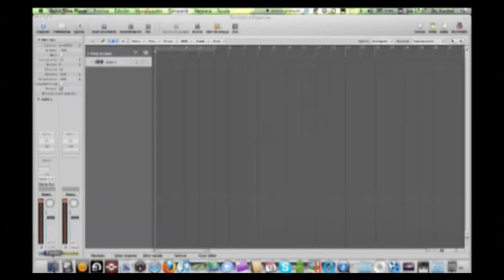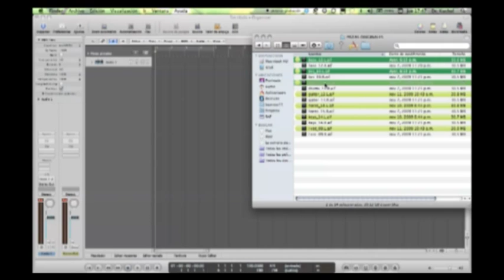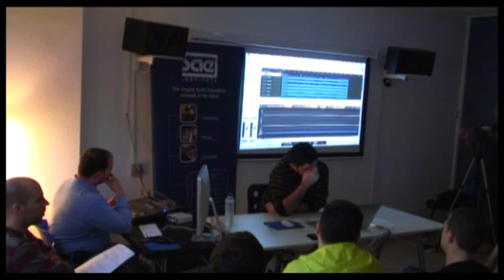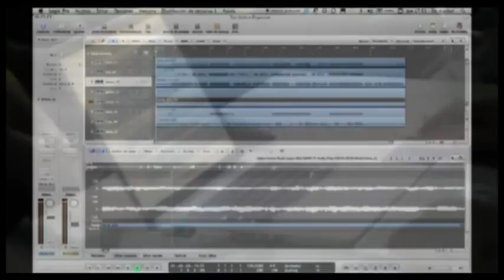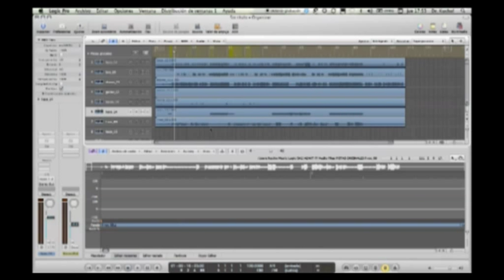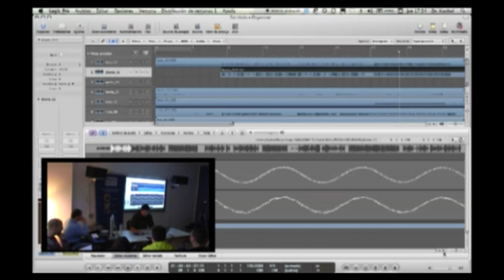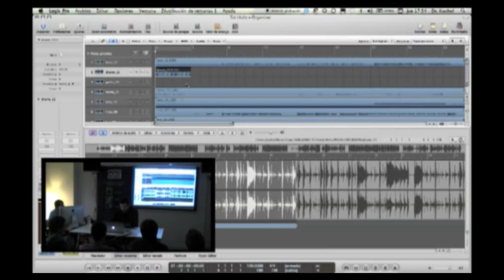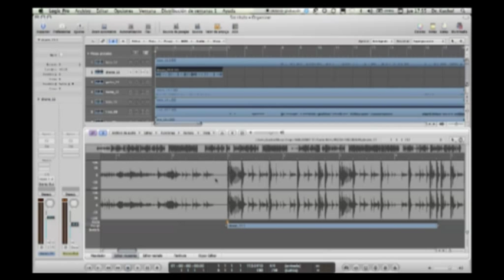(1/10) Masterclass: remix de música electrónica por Dr.Kucho @ SAE institute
Master Class. Dr. Kucho! impartió una brillante clase magistral en SAE Madrid. Los alumnos del curso Electronic Music Producer tuvieron la ocasión de asistir a esta exclusiva sesión acompañados del público interesado en la producción de remezclas pop para la pista de baile.

Dr. Kucho! explicó la importancia de la comunicación abierta con el cliente, el trabajo basado en objetivos definidos y, entre otras cuestiones, desveló numerosos aspectos técnicos en su sistema de trabajo.